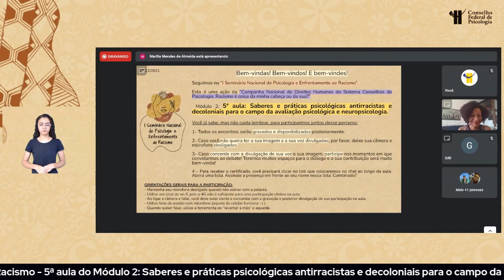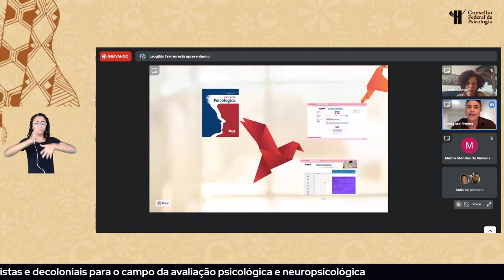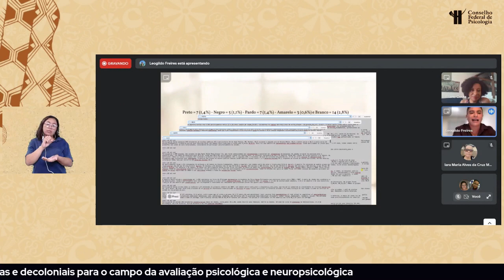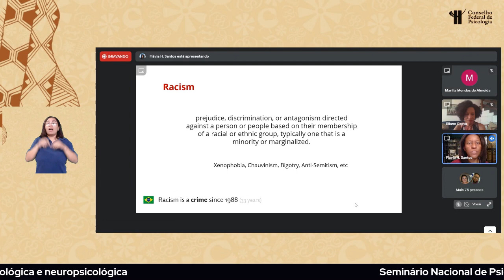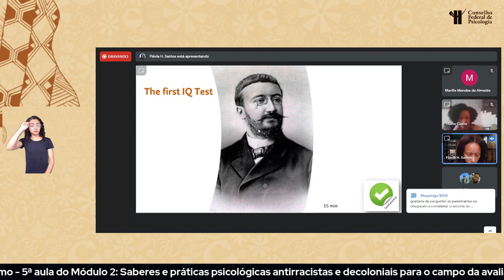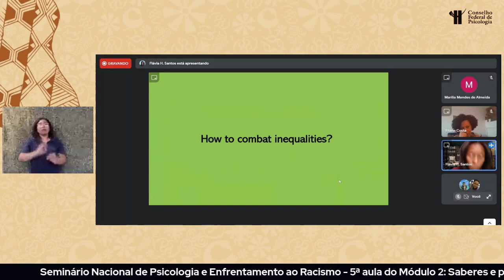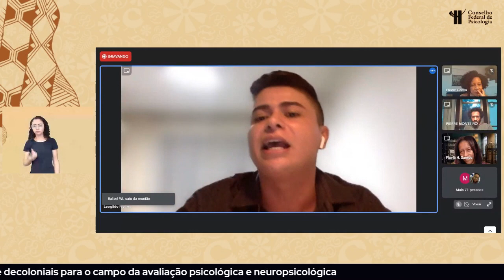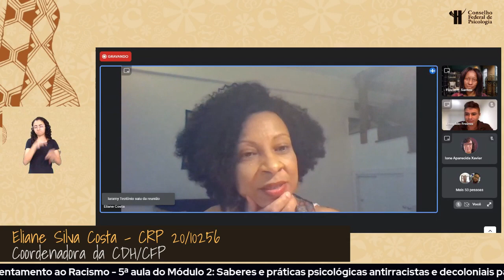Psicologia no Enfrentamento ao Racismo - Episódio 10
21 de abril (quinta-feira)
Saberes e práticas psicológicas antirracistas e decoloniais para o campo da avaliação psicológica e neuropsicologia
Palestrantes: Leogildo Alves Freire e Flávia Heloísa

São 11 aulas de acesso público, com duas horas de duração cada, abordando a interface da Psicologia em temas como raça, classe e gênero, colorismo, pertença étnica, branquitude, luta e práticas psicológicas antirracistas. Os episódios irão ao ar sempre às terças e quintas-feiras no canal do CFP no YouTube.

Os conteúdos são resultado do I Seminário Nacional de Psicologia e Enfrentamento ao Racismo, realizado pela Comissão de Direitos Humanos do CFP reunindo mais de 20 convidadas(os) de expressão no cenário do antirracismo.

A atividade foi promovida virtualmente ao longo de 2021 como parte da campanha “Racismo é coisa da minha cabeça ou da sua?”. O trabalho é inédito como ação coordenada para dentro do Sistema Conselhos de Psicologia e busca contribuir para o exercício dos princípios éticos da profissão no enfrentamento ao racismo preconceito e à discriminação racial.